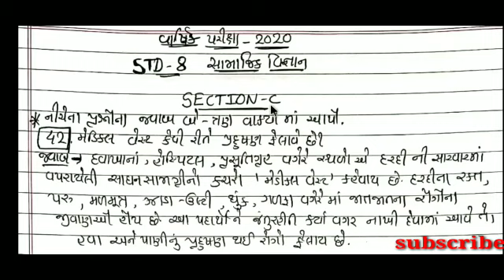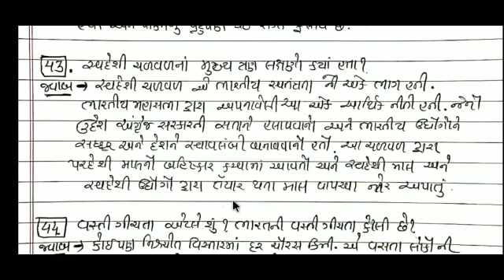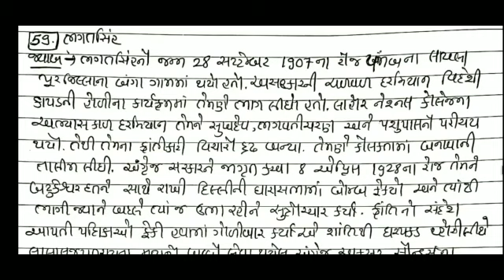Std 8 samajik vigyaan paper solution 2020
section - c & d full solution
easy language and fast preparation
social science